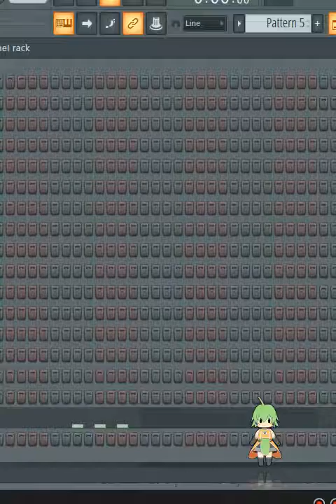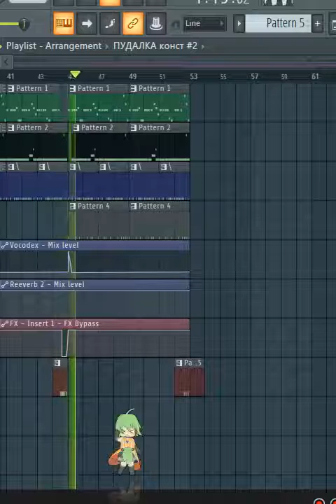Entire Music - Konstantinovka Bass Boost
Засемплировал местного "блогера"